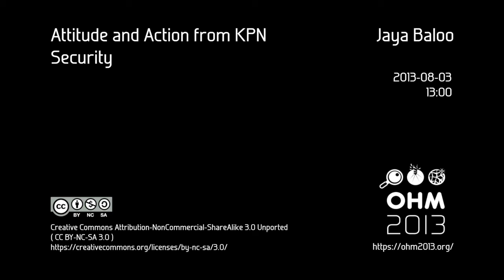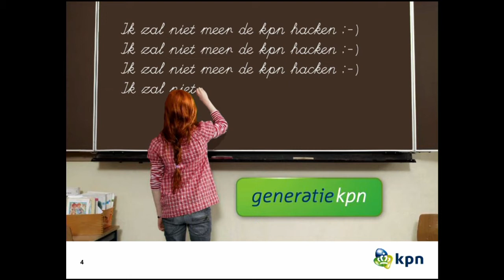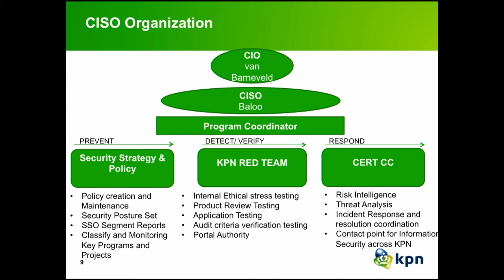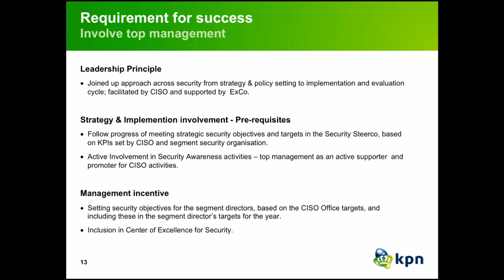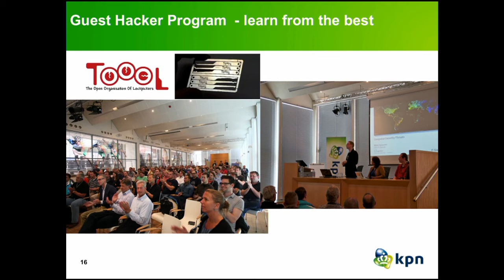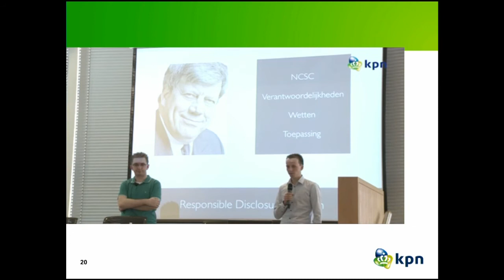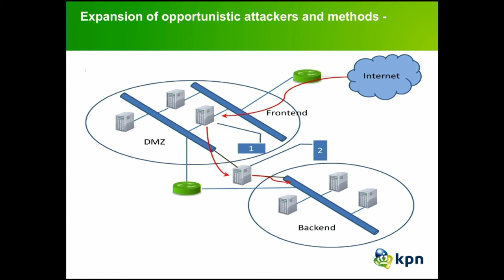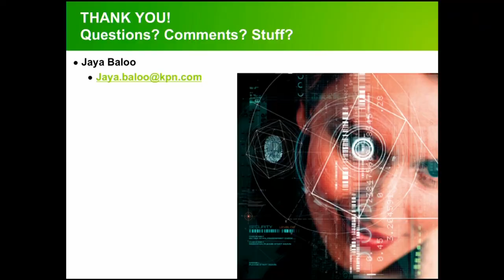OHM2013: Attitude and Action from KPN Security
Speaker: Jaya Baloo

A presentation of how KPN sees the infosec landscape of threats and risks and how we prepared a strategy to address it. We will present our approach to information security and ourselves. Our team will explain what we do every day to help make stuff more secure, and that its an ongoing activity.